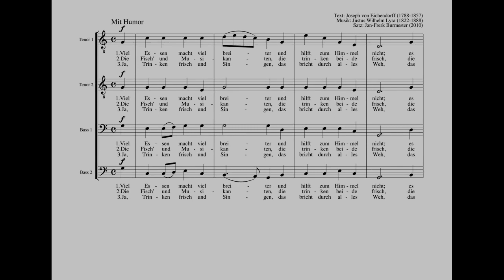Trinklied für Männerchor von Justus W. Lyra ("Viel Essen macht viel breiter") - Arr. J.F. Burmester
AUTOREN:
Text: Joseph von Eichendorff
Männerchor-Arrangement: Jan-Frerk Burmester

BESCHREIBUNG:
Dies ist das humorvolle Trinklied "Viel Essen macht viel breiter" von Joseph von ichendorff, vertont von Justus Wilhelm Lyra, einem Osnabrücker Komponisten des 19. Jhds (vor allem bekannt durch seine Vertonung von "Der Mai ist gekommen"). Die originale Komposition Lyras ist ein Lied für Singstimme und Klavier. In meinem Arrangement habe ich dieses Lied für Männerchor TTBB a cappella gesetzt.